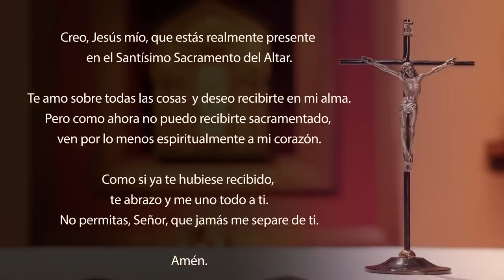Santa Misa de hoy domingo 1 de octubre 2023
Esto dice el Señor:
    Si el justo se aparta de su justicia y comete el mal, imitando todas las abominaciones que comete el malvado, ¿acaso vivirá? Ninguna de las obras justas que haya hecho será recordada: a causa de su infidelidad y del pecado que ha cometido, morirá.
    Ustedes dirán: «El proceder del Señor no es correcto». Escucha casa de Israel: ¿acaso no es el proceder de ustedes, y no el mío, el que no es correcto?
    Cuando el justo se aparta de su justicia, comete el mal y muere, muere por el mal que ha cometido. Y cuando el malvado se aparta del mal que ha cometido, para practicar el derecho y la justicia, él mismo preserva su vida. Él ha abierto los ojos y se ha convertido de todas las ofensas que había cometido: por eso, seguramente vivirá, y no morirá.

R. Acuérdate, Señor, de tu compasión.

Muéstrame, Señor, tus caminos, enséñame tus senderos.
Guíame por el camino de tu fidelidad;
enséñame, porque Tú eres mi Dios y mi salvador,
y yo espero en ti todo el día. R.

Acuérdate, Señor, de tu compasión y de tu amor,
porque son eternos.
No recuerdes los pecados ni las rebeldías de mi juventud:
por tu bondad, Señor, acuérdate de mi según tu fidelidad. R.

El Señor es bondadoso y recto:
por eso muestra el camino a los extraviados;
Él guía a los humildes para que obren rectamente
y enseña su camino a los pobres. R.

Lectura de la carta del apóstol san Pablo a los cristianos de Filipos 2, 1-5

    Hermanos:
    Si la exhortación en nombre de Cristo tiene algún valor, si algo vale el consuelo que brota del amor o la comunión en el Espíritu, o la ternura y la compasión, les ruego que hagan perfecta mi alegría, permaneciendo buen unidos.
    Tengan un mismo amor, un mismo corazón, un mismo pensamiento. No hagan nada por espíritu de discordia o de vanidad, y que la humildad los lleve a estimar a los otros como superiores a ustedes mismos. Que cada uno busque no solamente su propio interés, sino también el de los demás.
    Vivan con los mismos sentimientos que hay en Cristo Jesús.

    Jesús dijo a los sumos sacerdotes y a los ancianos del pueblo:
    «¿Qué les parece? Un hombre tenía dos hijos y, dirigiéndose al primero, le dijo: "Hijo, quiero que hoy vayas a trabajar a mi viña". El respondió: "No quiero". Pero después se arrepintió y fue. Dirigiéndose al segundo, le dijo lo mismo y este le respondió: "Voy, Señor", pero no fue.
    ¿Cuál de los dos cumplió la voluntad de su padre?»
    «El primero», le respondieron.
    Jesús les dijo: «Les aseguro que los publicanos y las prostitutas llegan antes que ustedes al Reino de Dios. En efecto, Juan vino a ustedes por el camino de la justicia y no creyeron en él; en cambio, los publicanos y las prostitutas creyeron en él. Pero ustedes, ni siquiera al ver este ejemplo, se han arrepentido ni han creído en él».